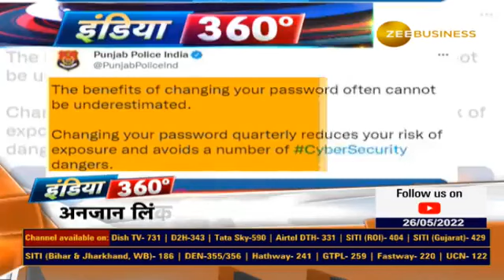Whatapp is new target of fraudsters.Watch this video for details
🔸व्हाट्सएप पर जालसाजों का नया ठिकाना

🔸 पंजाब पुलिस ने जारी की एडवाइजरी

🔸मैसेजिंग ऐप के जरिए फ्रॉड के नए मामले

देखिए ये खास रिपोर्ट